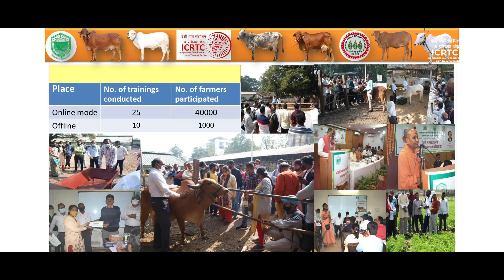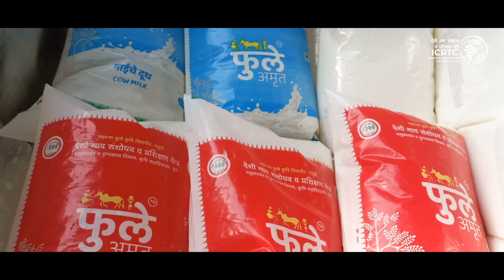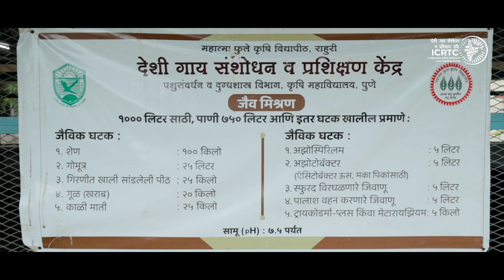देशी गाय संशोधन प्रकल्प माहितीपट (हिंदी)